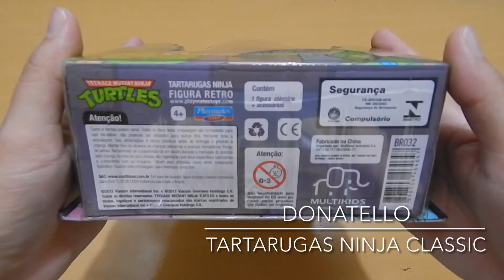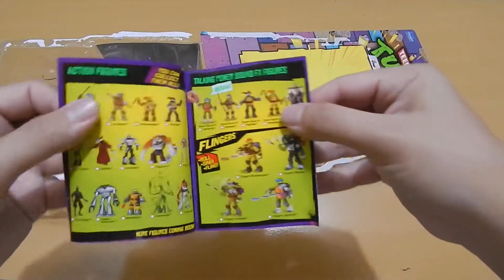As Tartarugas Ninja - Donatello [Action Figure Unboxing]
No vídeo de hoje, em comemoração ao novo filme que está sendo lançado nos cinemas, vamos rever o Unboxing da Action Figure do Donatello, da série animada clássica.